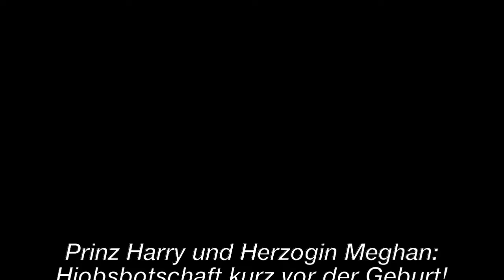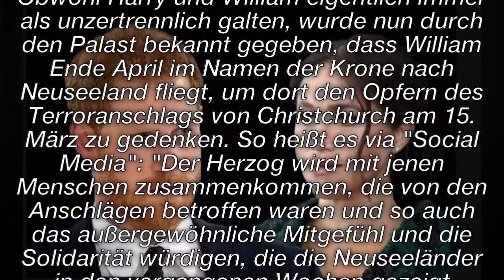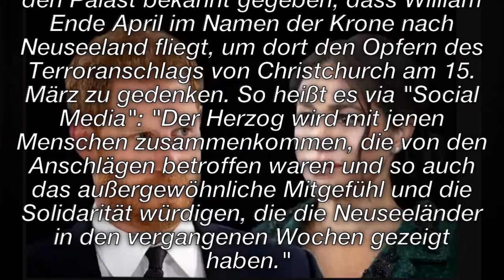Prinz Harry und Prinz William im Streit: Hiobsbotschaft kurz vor der Geburt!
Willkommen in meinem Kanal (FITNESS, Humor und Comedy, Ratschläge, Tutorials, Lifestyle ...)
Ich lade Sie daher ein, sich anzumelden, um kein Video zu verpassen. Ich habe schöne Überraschungen für dich.